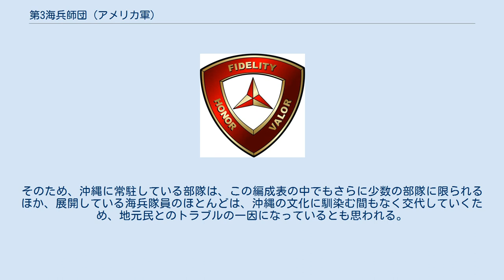第3海兵師団 (アメリカ軍)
第3海兵師団（だいさんかいへいしだん、英: 3rd Marine Division）は、アメリカ海兵隊の師団の一つ。
第3海兵遠征軍所属。
司令部は沖縄県うるま市キャンプ・コートニー。
アメリカ海兵隊で現役である3個海兵師団の中では、唯一アメリカ本土以外に司令部および主力部隊を展開している。
また、沖縄にいる海兵隊の大多数は同師団か、上級司令部にあたる第3海兵遠征軍所属の部隊である。
 創設は1942年9月16日。
多くの将兵を第2海兵師団から抽出する形でカリフォルニア州サンディエゴで編成された。
 太平洋戦争では、4個海兵連隊を基幹兵力とし、1943年11月のブーゲンビル島の戦いに投入されたのを皮切りに、グアム、硫黄島の戦いなどの激戦に参加、多くの損害を出している。
終戦時は、日本本土上陸に向けて、グアムで再編成中であった。
大戦終結を受けて1945年12月28日に編成解除されている。
 朝鮮戦争が開始されると、1952年1月7日にカリフォルニア州キャンプ・ペンドルトンで復帰編成された。
直接戦地には展開せず、主に補充兵の提供や、前線に展開していた第1海兵師団の後方支援を行った。
 ベトナム戦争にも参加し、多くの作戦に従事した。
1967年11月14日、師団長だったブルーノ・ホクマス少将は、搭乗していたヘリの墜落により戦死している。
 第3海兵師団は、他の海兵師団と比較して戦力が少ない。
戦車大隊が配備されていないほか歩兵連隊も1個少なく、多くの部隊が編成に入っていない。
 さらに、同師団には他の師団に見られない特徴として、部隊配備プログラム（通称UDP）を実施している点が挙げられる。
これは、師団隷下の部隊の中でも、歩兵大隊、砲兵中隊などの部隊を普段は本土に展開させておき、その中から必要な部隊を適宜6ヶ月程度の周期で沖縄へ展開させるプログラムの事である。
そのため、編成上は沖縄に主力がいるように見えるほか、多くの将兵が沖縄に在住しているのは事実だが、ほとんどが本土からローテーションで派遣されてくる部隊である。
そのため、沖縄に常駐している部隊は、この編成表の中でもさらに少数の部隊に限られるほか、展開している海兵隊員のほとんどは、沖縄の文化に馴染む間もなく交代していくため、地元民とのトラブルの一因になっているとも思われる。